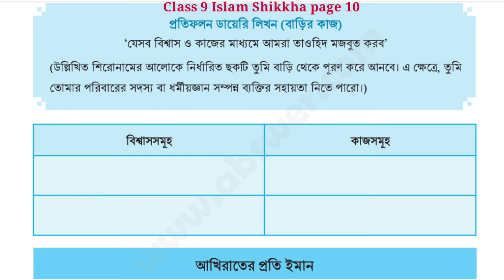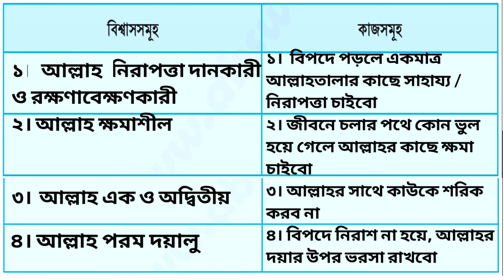class 9 islam Shikkha page 10 | নবম শ্রেণী ইসলাম শিক্ষা পৃষ্ঠা ১০ এর উত্তর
নবম শ্রেণী ইসলাম শিক্ষা পৃষ্ঠা ১০ এর উত্তর | Class 9 page 10 solution

দ্বিতীয় অধ্যায়
ইবাদাত
হজের তাৎপর্য
একক কাজ
জোড়ায় কাজ